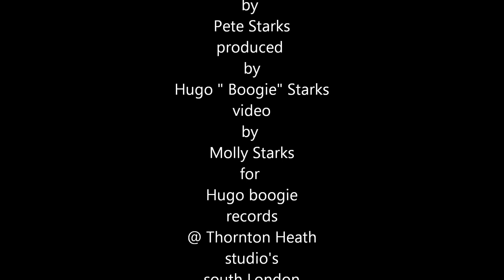"STIR IT UP" Bob Marley, a tribute by pete starks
Bob Marley 's  "Stir it up" cover by pete starks GB ,Bob marley, probably the greatest reggae star to ever grace this this earth, there are so many songs from this man that are fantastic and i really wanted to try my hand at this style of playing, as i started to discoverd all the sounds i could mix in with this, i really had a lot of fun on my exploration of this beat, tried to keep it as plain and simple as i could and am reall happy with the result, i hope the Marley family are not displeased in any way, as my aim was simply to pay homage to the great man